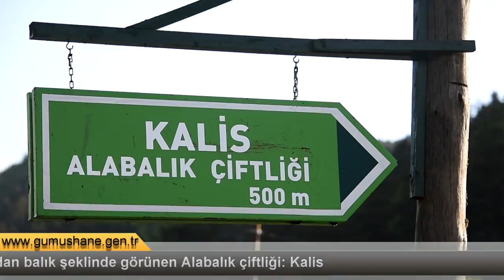Bu tesisin dünyada başka bir eşi yok: Dünyanın en büyük balığı Gümüşhane'de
Gümüşhane’nin Torul ilçesine bağlı Kocadal köyü Altıntaşlar mevkiinde 18 yıl önce kurulan Kalis Alabalık Çiftliğinde bulunan 70 metre uzunluğundaki havuzlar kuşbaşıkışı bakıldığında balık gibi görünüyor.